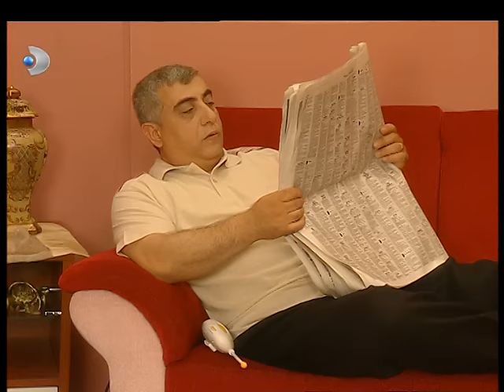Sihirli Annem 107. Bölüm - Full Bölüm